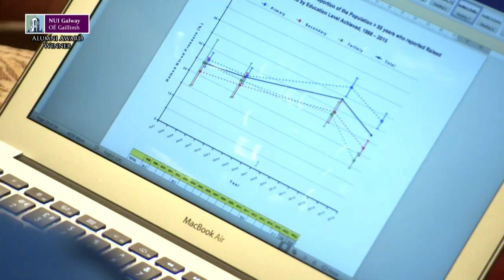Professor Declan Sugrue NUI Galway 2018 Alumni Award Winner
Professor Declan Sugrue, Cardiologist, Mater Hospital announced as NUI Galway 2018 Alumni Award Winner for Medicine, Nursing and Health Sciences. Follow Greatness.